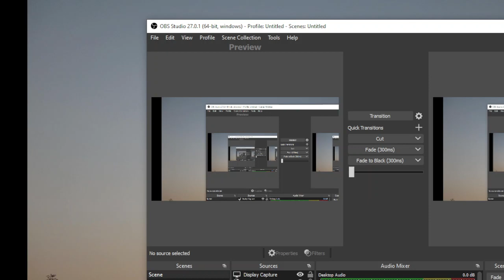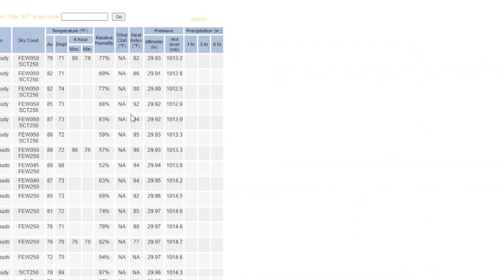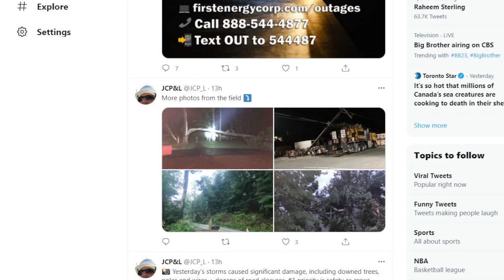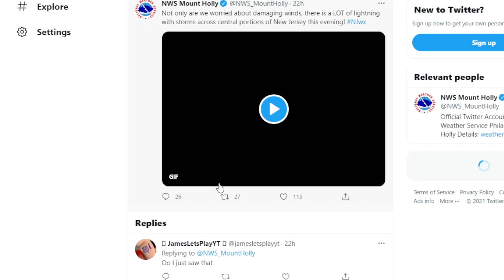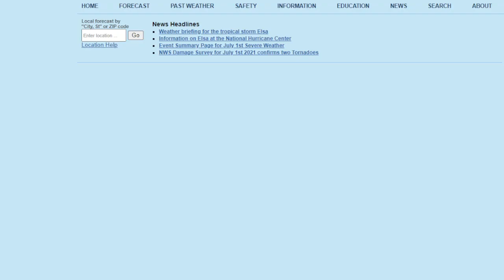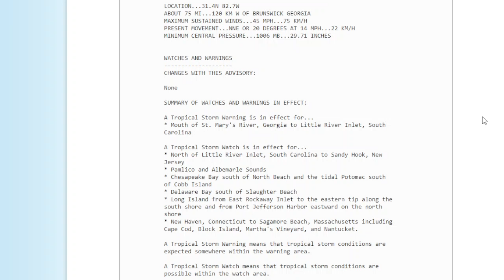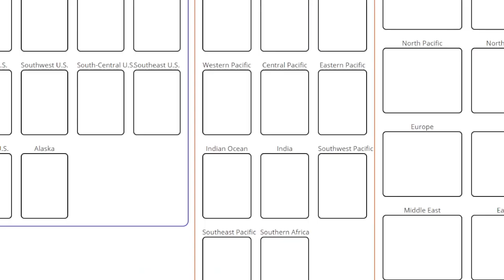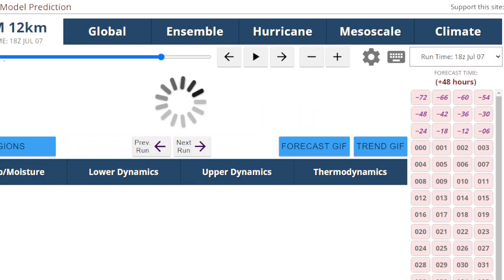Weather Update: Stifling Air on a Sultry Day As Tropical Storm Elsa Heads In Our Direction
Today managed to be worse than yesterday with most areas of Long Island reaching 90 or above, along with dew points in the low and mid 70s making it feel over 100. This along with bad air quality due to smoke and pollution. There is a Severe Thunderstorm Watch until 11pm, however, we'll see most of the storm activity remain north of our area as the cold front that it formed along stalls out. Now this plays a significant role in the track of Tropical Storm Elsa, which along with the Atlantic Ridge will mean a track up the I-95 corridor and over our area. Where the center crosses will determine who sees the highest winds and coastal flooding, but some models indicate this to be almost as bad as Isiais.